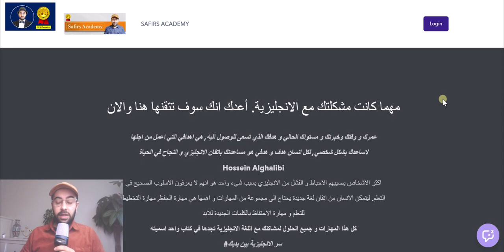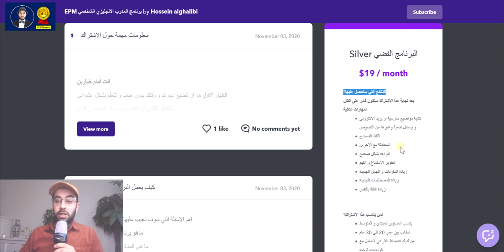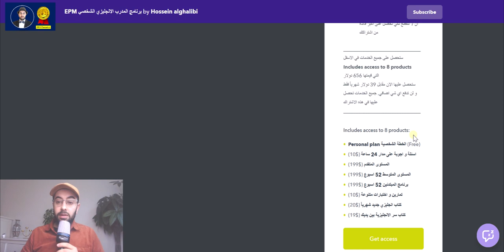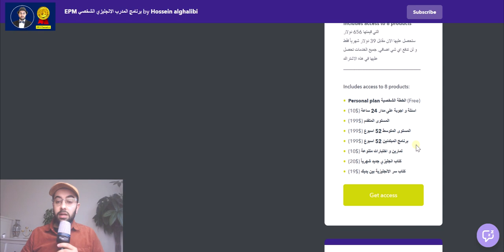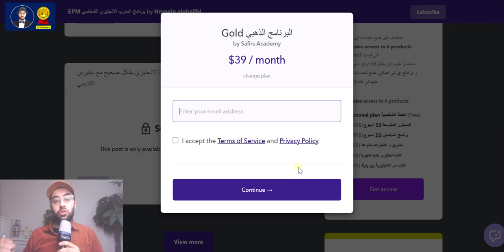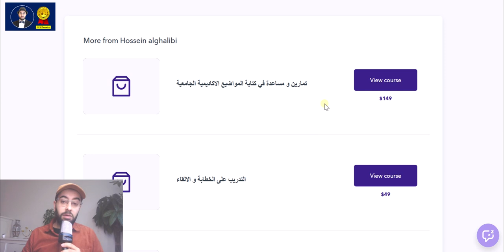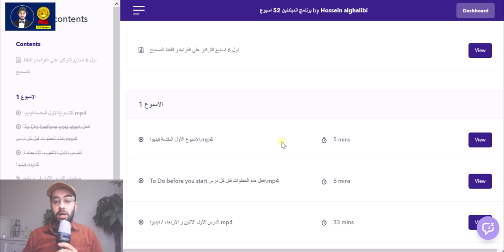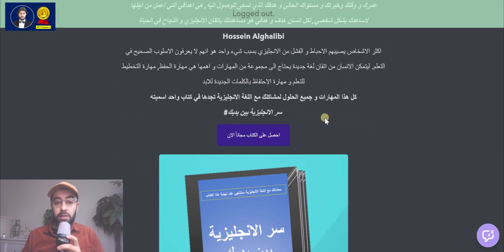تعلم الانجليزي بعشوائية ام في برنامج منظم؟ كيف اشترك في برنامج التدريب الانجليزي الشخصي خطوة بخطوة؟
شرح تفصيلي خطوة خطوة كيفية عمل البرنامج
ا ضغظ هنا للدخول لموقع مؤسسة سافيرس اكاديمي

هل تريد العمل معي او الحصول على التدريب بشكل مجاني ؟قم بمراسلتي عبر بريدي الالكتروني
 الان

في هذا الكورس تجدون:
الحروف الانجليزية.

١) خلال دقيقتين يومياً فقط.
٢)حفظ أكثر من ٢٠ كلمة يومياً خلال هذه الدقيقتين.
٣) اتقان اللفظ الصحيح.
٤) زيادة المفردات و تعلم كيفية استخدام الكلمات في الكتابة ايضاً.